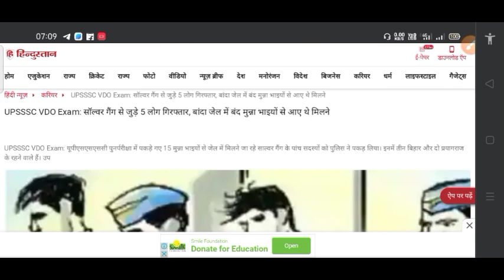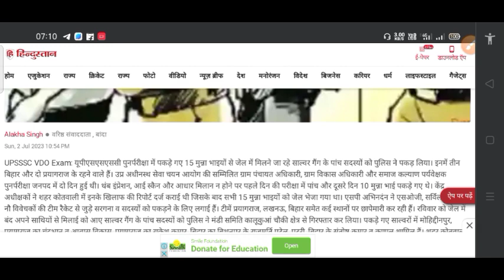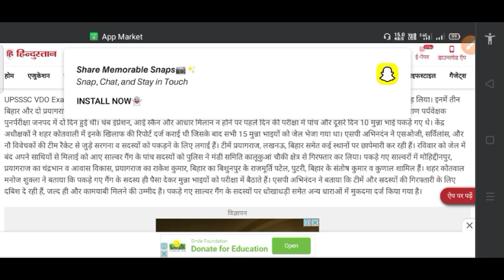UPSSSC VDO Re exam 2023 | Vdo re exam date | Vdo exam latest news | Vdo Cutoff 2023